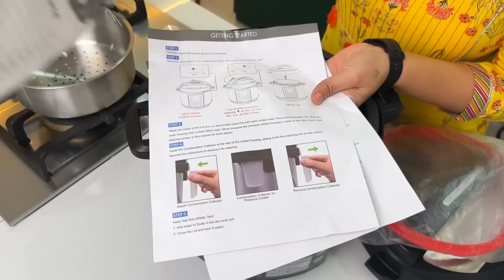गॅस / इंडक्शन न वापरता, झणझणीत अंडा करी राईस | गॅस संपल्यावर उपयोगी टिप्स Agaro Ele Pressure Cooker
*सरिताज किचनची शुद्ध, पारंपरिक आणि केमिकल विरहित लाकडी घाण्याची तेलं ऑर्डर करण्यासाठी ८९५६१६८७८२ या नंबर वर व्हॉटस अॅप मेसेज किंवा कॉल करा.
 किंवा खालील लिंक वर क्लिक करून ऑर्डर बूकिंग करा

Or Click on the link below to book the order –

Agaro Electric Pressure Cooker घेण्यासाठी खालील लिंक आहेत

AGARO Imperial Electric Outer Lid Pressure Cooker, 6L (Price ₹7,759.00)

AGARO Imperial Electric Pressure Cooker, 8 Litres Inner Pot (Price ₹11,072)

आपल्याला कुठे गावाला जायचे असेल, किंवा गॅस संपला, बॅचलर आहात आणि गॅस connection  घेता येत नसेल, हॉस्टेल वर राहतंय? आणि घरीच जेवण बनवायचं आहे तर हा agaro electric presure cooker वापरून आपल्या ९०% स्वयंपाक करू शकतो. Induction चा वापर न करता मस्त झणझणीत अंडा करी कशी बनवायची ते पाहणार आहोत. तसेच, मोकळा जीरा राईस सुद्धा बनवतो आहे. अगदी हॉटेल मध्ये मिळतो तसा जीरा रईस आणि अंडा करी, झणझणीत अंड्याचा रस्सा. गॅसचा वापर न करता झणझणीत अंडा रस्सा.
प्रेशर कुकर मध्ये अंडा करी बनवण्यासाठी लागणारे साहित्य | Ingredients to make spice gavran andacurry -
 • अंडी - 8 | Eggs 8
 • वाटण बनवण्यासाठी | To make vatan -
 • तेल १ चमचा | Oil 1 tsp
 • कांदा २ | Onions 2
 • खोबरे १/४ वाटी | Dry Coconut 1/4 Cup
 • टोमॅटो १ | Tomato 1
 • लसूण पाकळ्या १५-२० | Garlic Cloves 15-20
 • आले १ इंच | Ginger 1 inch
 • कोथिंबीर | Fresh Coriander

अंड्याचा रस्सा बनव्यासाठी | To make spice Egg Curry
 • तेल ४ चमचे | Oil 4 tbsp
 • तयार वाटण | Ground Vatan
 • हळद १/४ चमचा | Turmeric 1/4 tsp
 • मिरची पूड १ चमचा | Red Cilly pw 1 tsp
 • कांदा लसूण मसाला २ चमचे | Maharashtrian Kanda Lasun Masala 2 tsp
 • पाणी | Water
 • मीठ चवीनुसार | Salt to taste
 • उकडलेली अंडी | Boiled Eggs
 • बारीक चिरलेली कोथिंबीर | Finely Chopped Fresh Coriander

Method -
 • Switch on Agaro Imperial Electric Pressure cooker.
 • Pour some water into inner cooking pot, put steamer onto the pot and put eggs and cover the lid.
 • Select the Egg mode and appropriate timing and start,
 • once eggs are boiled take it out, let them cool down and peel of the egg skin and make cuts to the boiled eggs.
To Make Egg Curry Vatan -
 • Switch on the Pressure cooker, add some oil and select sauté mode and start.
 • add sliced onions and sauté for sometime. Then add sliced coconut and sauté.
 • take it out and cool down completely.
 • Take onion, coconut into grinding jaar, add tomatoes, fresh coriander ginger garlic and grind to fine paste.
 • Our egg curry vatan is ready.
To Make Egg Curry -
 • On saute mode heat up some oil, add ready vatan and sauté,
 • add powder spices turmeric, red chilly pw and kanda Lasun masala and some water and sauce until oil releases..
 • then add water, adjust consistency add salt , mix we’ll and bring it to boil.
 • once boiling add boiled eggs and pressure cook without sealing mode for 2 mins
 • open the lid, add chopped fresh coriander.
 • delecious egg curry is ready.
जीरा राईस बनव्यासाठी लागणारे साहित्य | To Make Jeera Rice
 • साजूक तूप २ चमचे | Ghee 2 tsp
 • जिरे २ चमचे | Cumin Seeds 2 tsp
 • तांदूळ २ कप | Rice 2 Cups
 • पाणी ४ कप | Water 4 cups
 • बारीक चिरलेली कोथिंबीर | Fresh coriander

To Make Jeera Rice -
 • Wash and soak rice for 20 mins and once soaked remove water.
 • in a pressure cooker heat up ghee, then add cumin seeds and let them crackle.
 • then add soaked rice and saute for a min and add water and salt, and lemon juice,
 • Cover the lid, select rice mode and start.
 • once done, wait until pressure releases.
 • Jeera rice is ready to serve with any curry or daal.

अंडा करी रेसिपी, झणझणीत अंडा करी, गावरान अंडा करी, जीरा राईस, जीरा राईस रेसिपी मराठी, सरिताज किचन मराठी, Anda Curry recipe, zanzanit anda curry, anda curry without induction or gas stove, saritas kitchen, saritas kitchen Marathi,